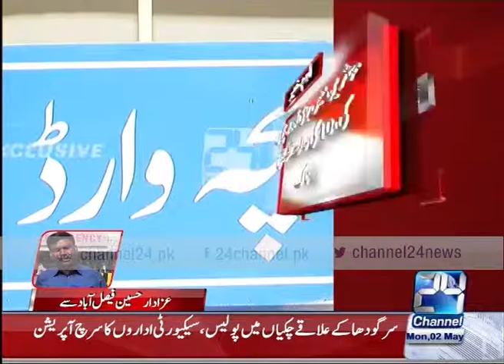24Breaking : 92 people sick from toxic milk in Faisalabad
24Breaking : 92 people sick from toxic milk in Faisalabad